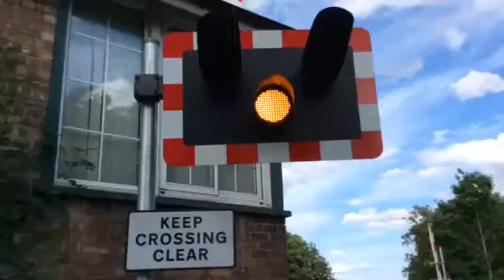Blankney station level crossing (lincs) Friday 18.7.15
Video 1 of 1 and that's it till Monday